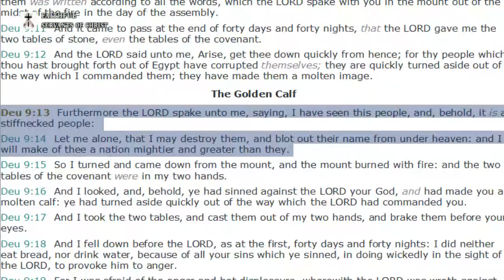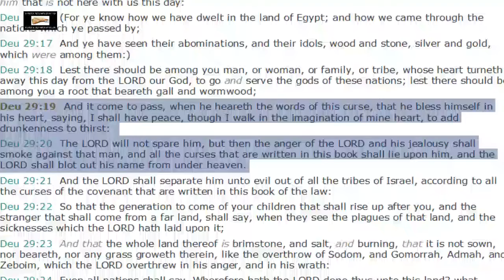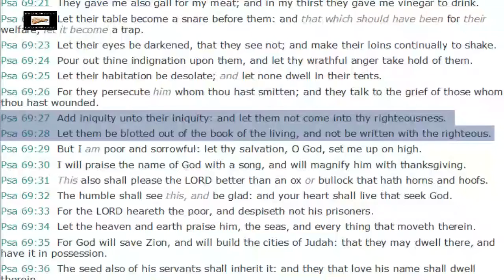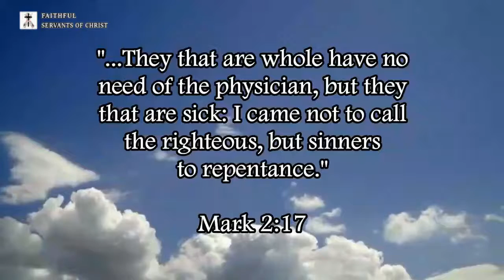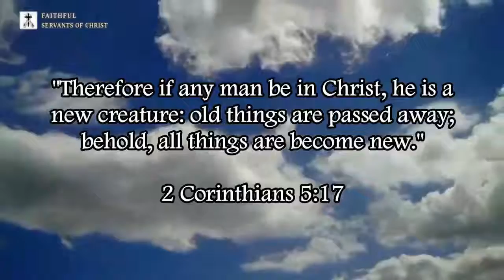Ed Pfenninger Lies About Old Testament Preservation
Ed Pfenninger is lost and has no personal relationship with Jesus Christ, all he has is a lot of religious books about Christian doctrine, and he just parrots what those books say.